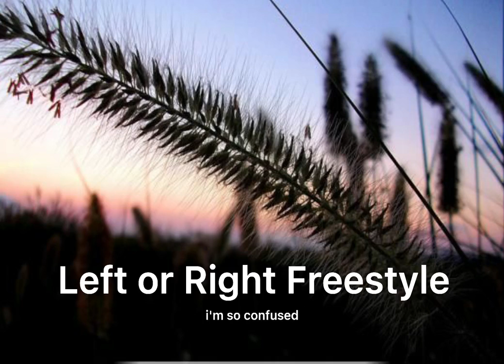Anoryz -《Left or Right (Freestyle)》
ช่องทางติดตามหลินอวี๋จื๋อ